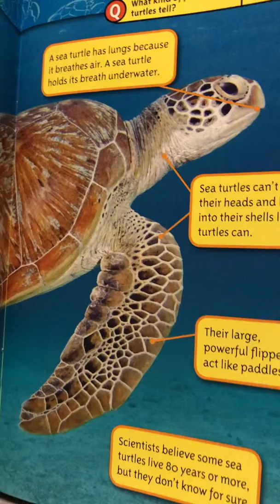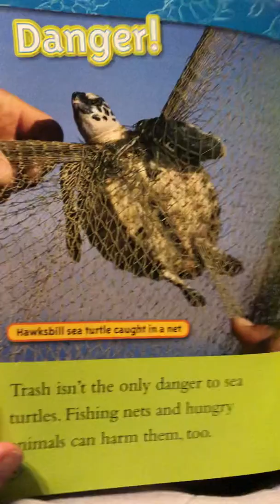Fun Facts About Sea Turtles